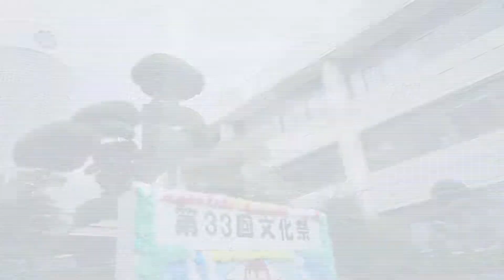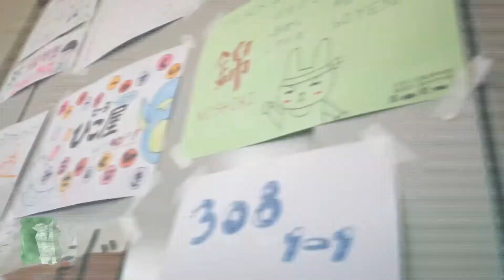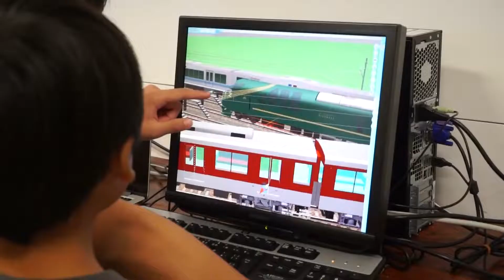【学校紹介動画】金光八尾－文化祭「挑戦～The sky is the limit」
金光八尾の文化祭に潜入してきました！
同校の文化祭は午前中は舞台発表、午後は模擬店の部にわかれております！
生徒会を中心に完成された文化祭は皆それぞれが主役★